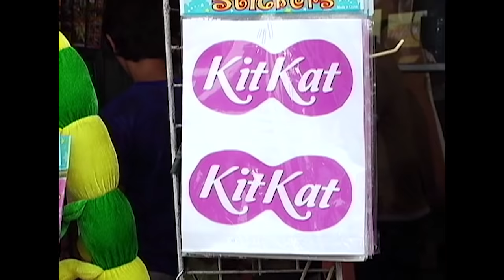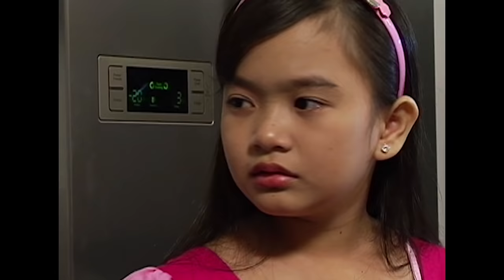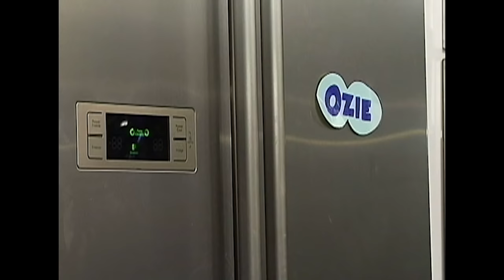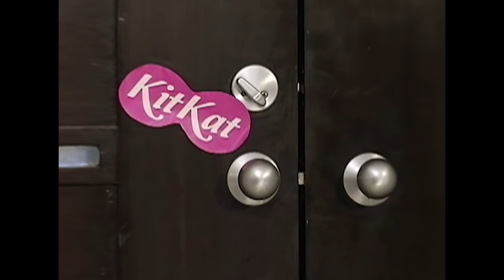Stickers | Highlights | Wansapanataym | FamTime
Batang madamot, nawalan ng mommy at daddy? Oh no!!!